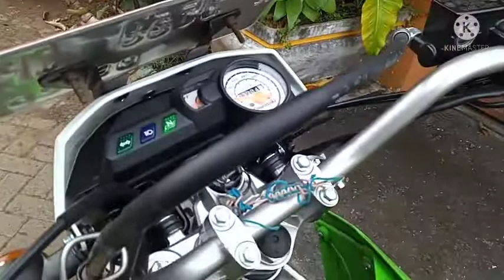STEL LANGSAM / STATIONER KAWASAKI KLX 150 G DENGAN TUAS PUTAR KARBU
stel langsam / stationer mesin Kawasaki KLX 150 G tahun 2021 salah satunya dengan memfungsikan tuas putar karburator